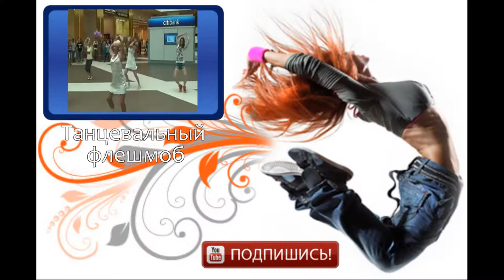Русский народный ансамбль «Березка»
Народный танец — фольклорный танец, который исполняется в своей естественной среде и имеет определённые традиционные для данной местности движения, ритмы, костюмы и тому подобное. Фольклорный танец — это стихийное проявление чувств, настроения, эмоций, выполняется в первую очередь для себя, а потом — для зрителя